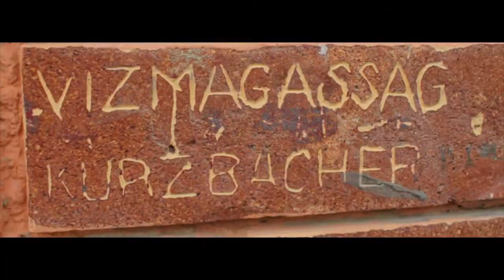NAGYMAROS (MOZGÓ)KÉPEKBEN - HARMADIK RÉSZ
A nagymarosi dunapart nyáron a legnépszerűbb, ám ősszel a legszebb